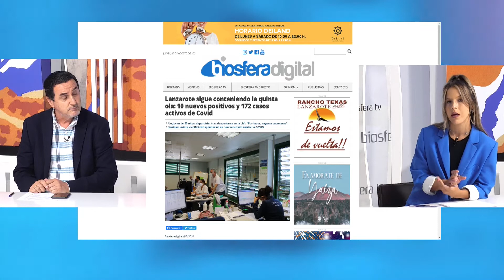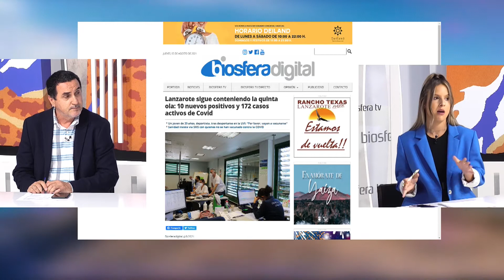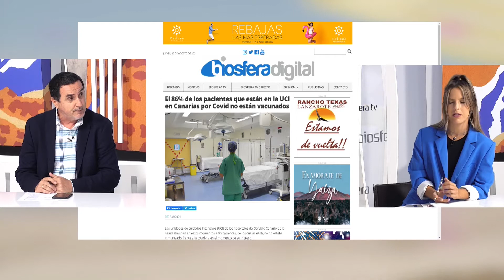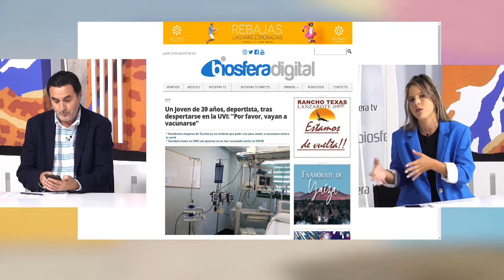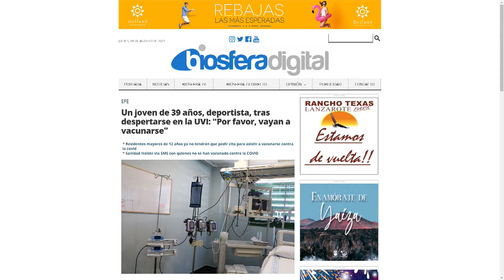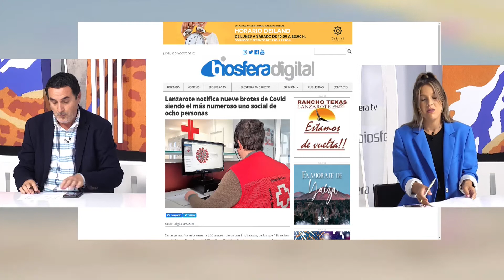El Magazine del Verano | (05/08/2021)